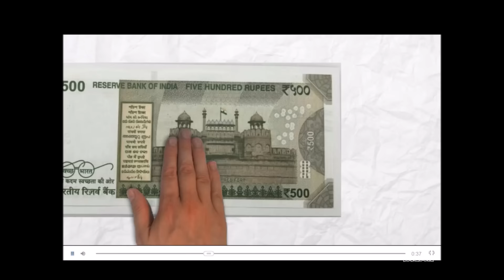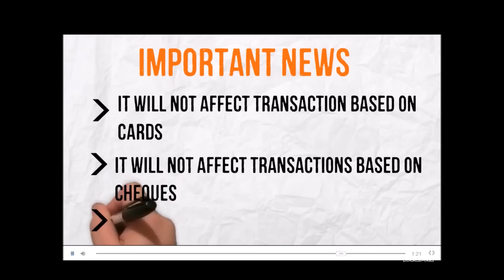New notes of ₹500 and ₹2000 | Things to do with old notes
₹500 and ₹1000 notes banned
The presentation will help you about what you can do with old notes
The presentation will also consists of important news about bank holidays  for the exchange of notes
and important dates to remember to exchange notes

How to make gif images in 2 minutes from Youtube video 2016 | Share gifs on whatsapp and facebook

►Phone for recording
►Animation software
►Gaming Mouse